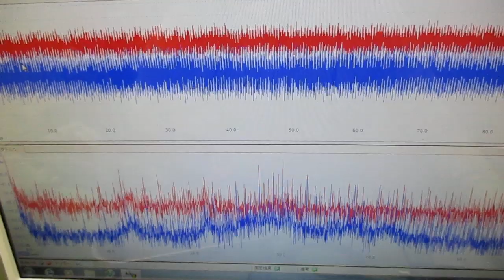新しい超音波制御技術 ultrasonic-labo